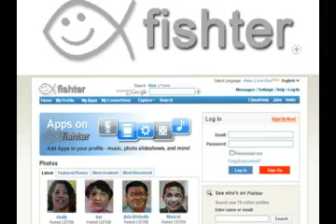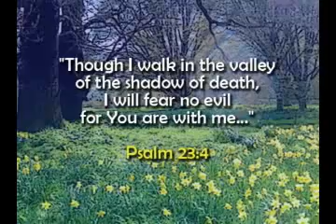Fishter part 1, ITFB Season 1, Episode 1